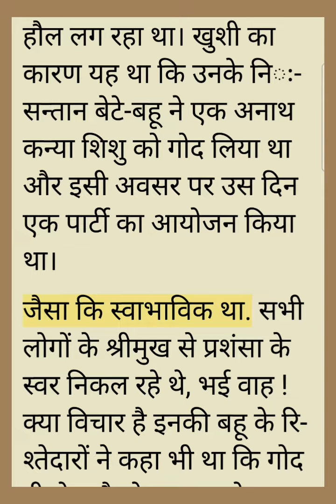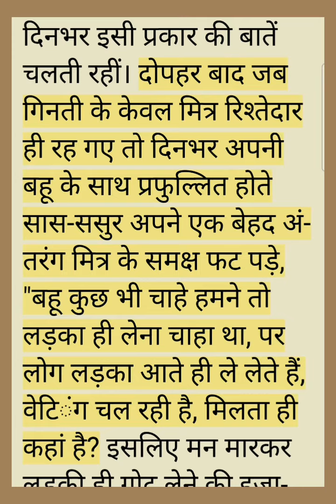रहस्य (कहानी) -लघु कथा के उदाहरण: (ज्योति जैन की कुछ लघुकथाएं) MIL-2 HINDI SPPU SYBA